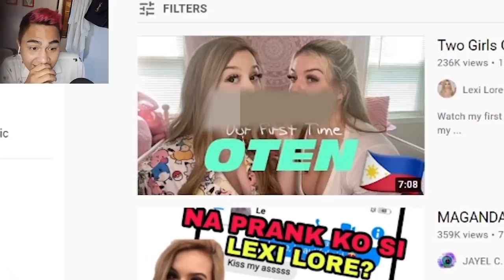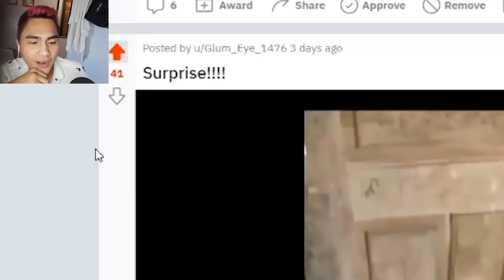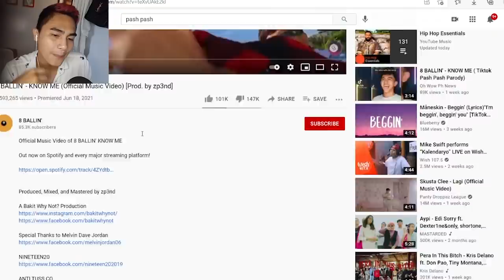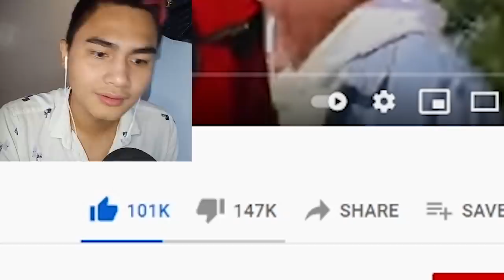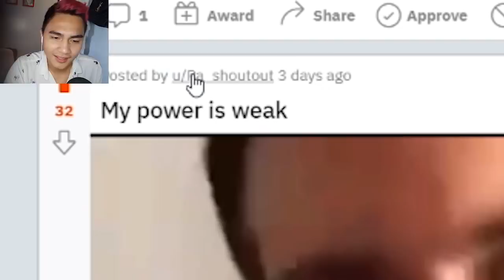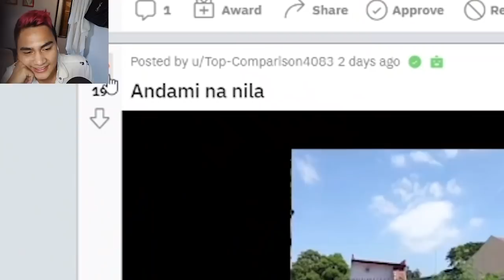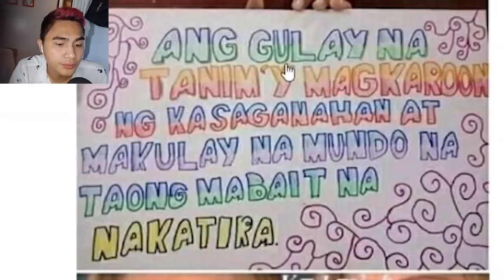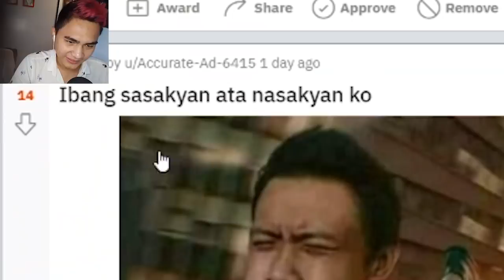Anong Nasa Isip Mo, Kabigan?? || Asheru IMBA#14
Kristian PH, Evo kaloko, CHoOx TV, PAOLUL

Bawal Tumawa | Bawa kang Tumawa | Memes | Pinoy Memes | Tagalog Memes |
Filipino Mems | Funny Pinoy | Peenoise Plays